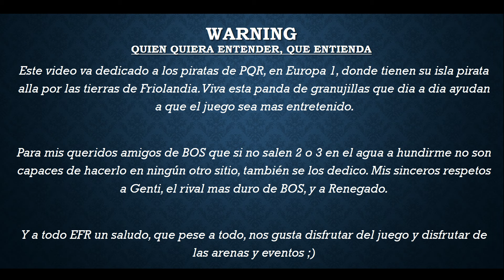PIRATE STORM // Recopilación Arenas T-44 [EP-2]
Otra recopilación, un poco mas pobre, pero entretenida. Parcial de una arena perdida contra Genti, y dos contra un TRV. El resto son  cedidas a EFR y PQR, lo demas, victorias.